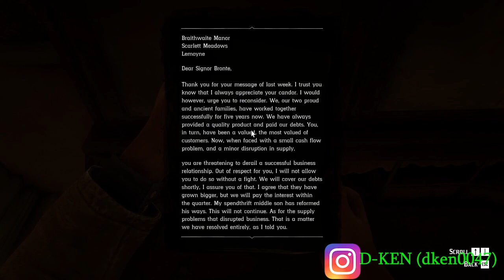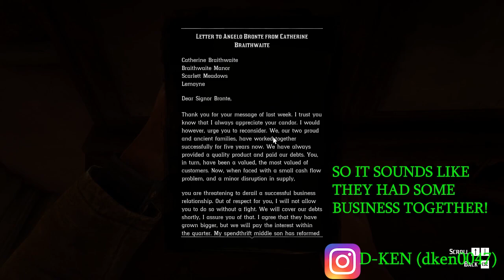BRAITHWAITE MANOR ASSAULT | Let's Play Red Dead Redemption 2 - Part XLII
GOOD AFTERNOON LADIES AND GENTLEMEN! It's yo boy D-Ken and welcome back to Red Dead Redemption 2. After a long day, Arthur comes back to the camp only to discover that the gang is wondering where Jack has gone. Hosea comes back with intel that suggests that Catherine Braithwaite knows about the disappearance of Jack Marston. WHAT DO YOU THINK SHALL HAPPEN NEXT?

If you enjoyed this, make sure to hulk smash that like button, subscribe to my channel, share this with yo boys, recommend my channel to everybody that you know, follow me on Instagram and y'all have a wonderful and blessed day! PEACE OUT!